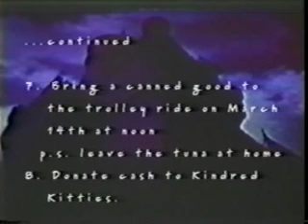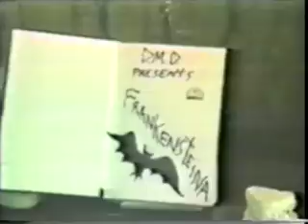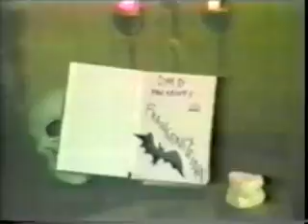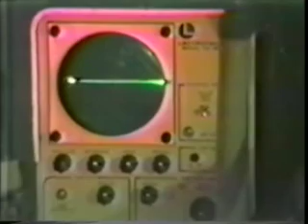Dr Destruction Making Eyegore like other Men PART 2